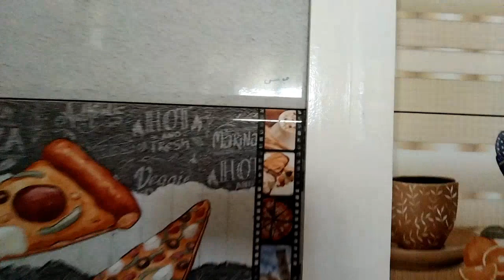أحدث أشكال سيراميك المطبخ والحمام 2023 / 2024 / سيراميك وبورسلين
فى الفيديو هنعرض لكم احدث أشكال سيراميك المطبخ والحمام والبورسلين و أجمل أشكال السيراميك والبورسلين الموجودة فى مصر من خلال تصويرى في معرض للسيراميك والبورسلين المعرض به احدث الاشكال لسيراميك المطبخ والحمام  ،  سيراميك حوائط المطبخ والحمام
احدث أشكال سيراميك الحائط
سيراميك حائط المطبخ
سيراميك حائط الحمام
سيراميك ارضيات المطبخ والحمام
سيراميك
السيراميك
بورسلين
سيراميك المطبخ
سيراميك الحمام
فاتن نبيه
نور الحياه